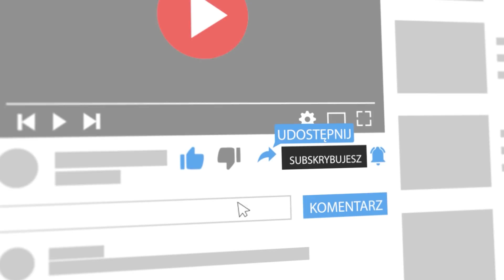POŁAMANY ODKURZACZ do szafy JIMMY JV85 pro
50 zł ZNIŻKA: BVLP6I56